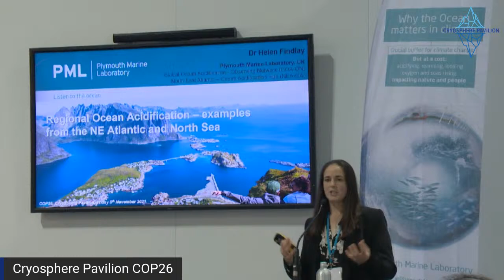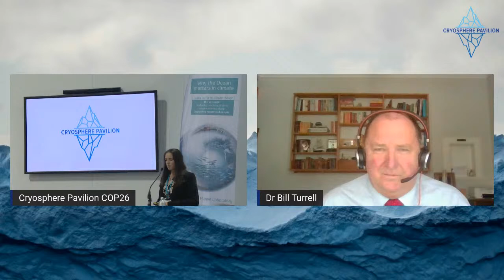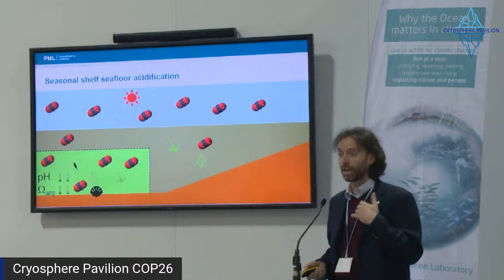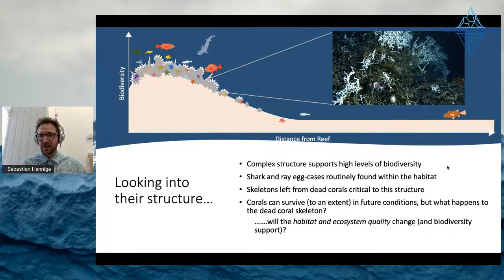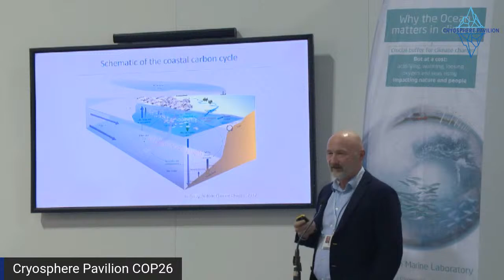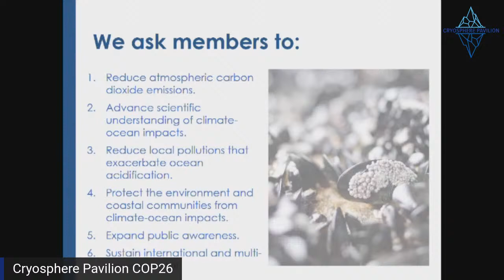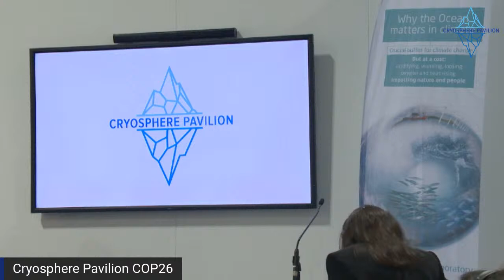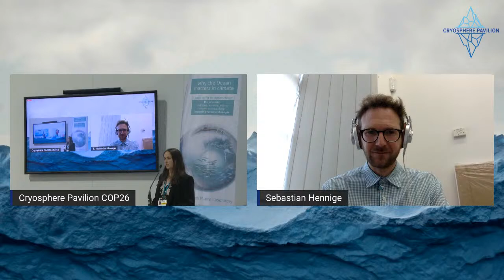Consequences: Acidification “Hot Spots” in the North Sea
Arctic sea ice loss also has impacts in near-polar seas, including the North Sea that lies between COP-26 host Scotland and Norway. The increased meltwater from Greenland and increased permafrost thaw from sea ice loss are among several factors making the North Sea an acidification “hot spot.” What will this future look like, and how can its worst impacts be prevented? Organized by Plymouth Marine Laboratory